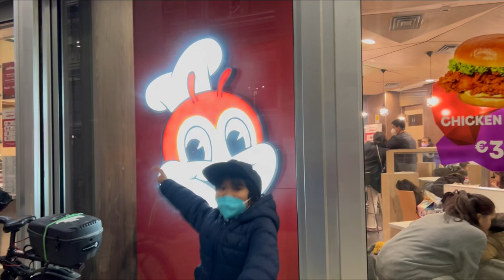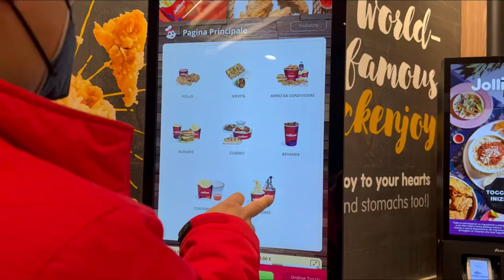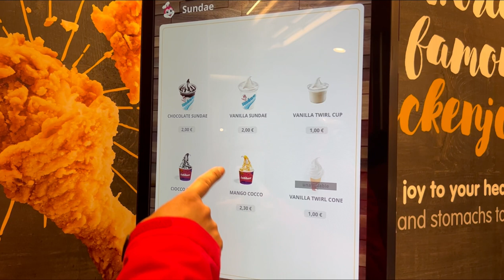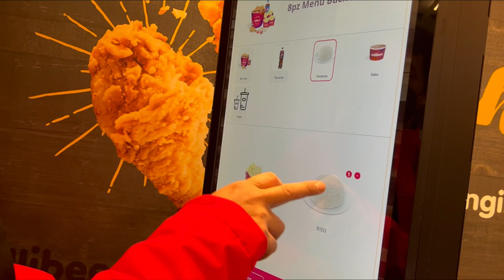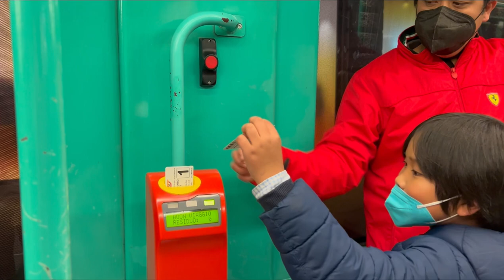Vlog 11 The Duomo of Milan Italy and Galleria shopping center